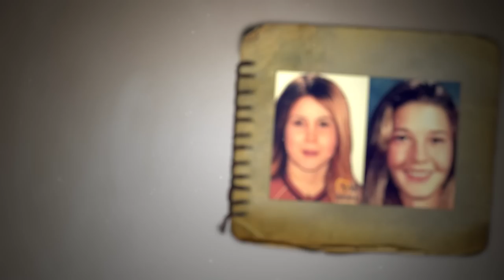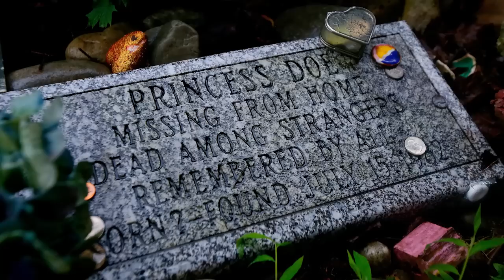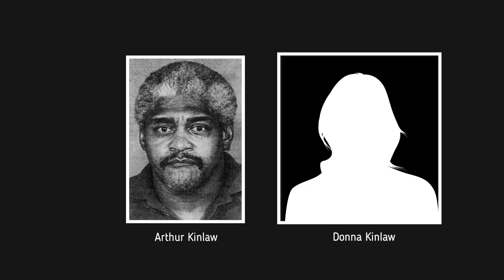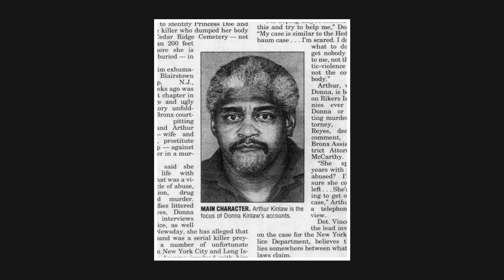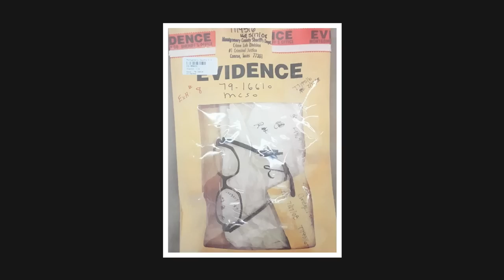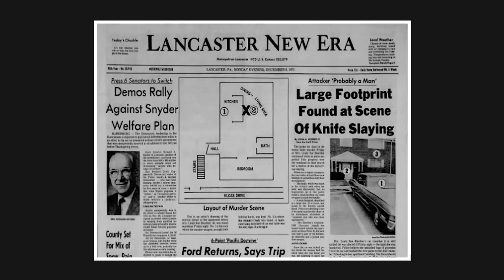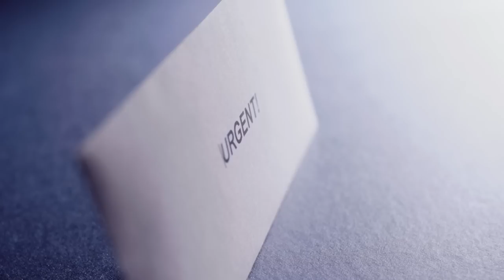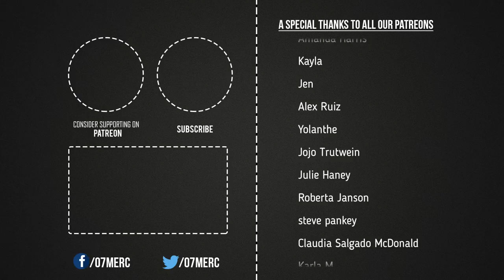3 Decades Old Cases Solved In 2022 | Part 2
3 Decades Old Cases Solved In 2022

Cases Covered:
0:00 Intro
0:22 Princess Doe
8:01 Lesia Michelle Jackson
13:00 Lindy Sue Biechler

2.

3.